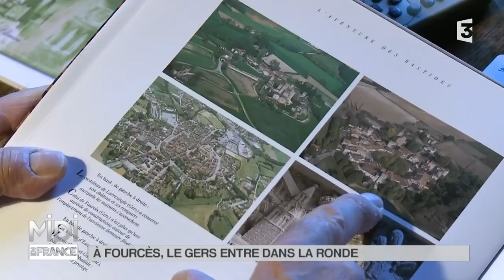SUIVEZ LE GUIDE : À Fourcès, le Gers entre dans la ronde